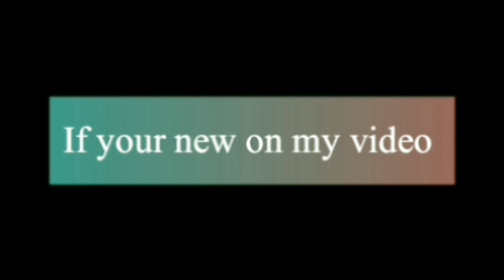Beautiful New Hairstyle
Beautiful and easy hairstyles.

Double French and Double Dutch braid hairstyles. Beautiful and easy braid hairstyles.

Hi guys! this is the video on double French and Double Dutch braid hairstyles for girls in daily routine.
Thank you so much guys for watching our videos.

tricky hairstyle.

- Haircut
- party hairstyles
- hairstyle tutorials
Front Bangs Hair Cut at Home Simple Hairstyle for Girls || How To Bangs Hair Style at Home

Maan Meri Jaan - Full Song - King